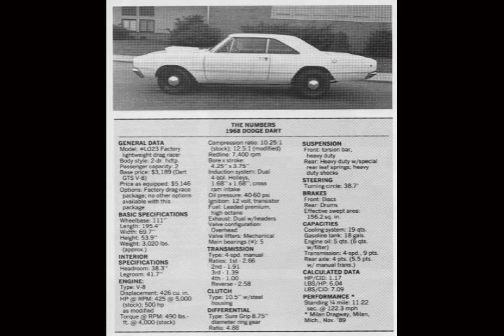JOHN REWIND - HEMI HEAD_00020.wmv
John Rewind plays the title track from his Rear Window Music CD  HEMI  HEAD (2011) with some beautiful vintage  Hemi cars as the backdrop. Produced by Al Amis and John Rewind at Voodoo Hut Recording.com for Rear Window Music. Check it out at CD Baby.com